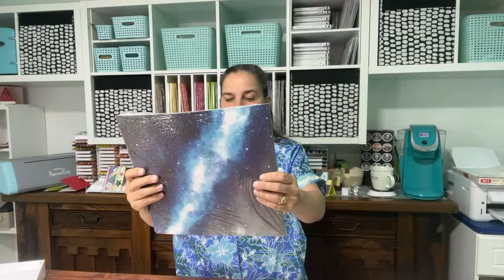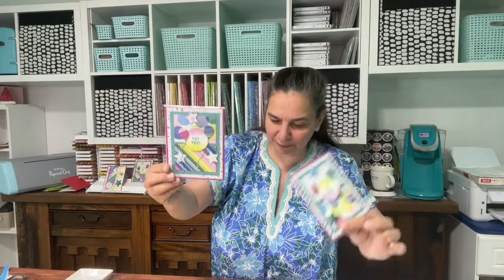Starter Kit Special - $99 - 328 Reasons to Join Stampin’ Up! & The Papered Chefs Team - DSP!!!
Join my Stampin’ Up! Team - The Papered Chefs

Sample DSP Starter Kit
Item #
Price
Bright & Beautiful DSP
161449
$10.62
Countryside Inn DSP
161467
$10.62
Delightfully Eclectic DSP
161640
$25.50
Earthen Elegance DSP
161503
$10.62
Fresh as a Daisy DSP
161289
$10.62
Glorious Gingham DSP
163170
$8.92
Hello, Irresistible DSP
161139
$10.62
Inked Botanicals DSP
161157
$10.62
Let’s Go Fishing DSP
161534
$10.62
Les Shoppes DSP
161322
$10.62
Masterfully Made DSP
161192
$10.62
Stargazing DSP
161175
$10.62
Zoo Crew DSP
161304
$10.62
Cotton Ribbon Combo Pack
158140
$3.60